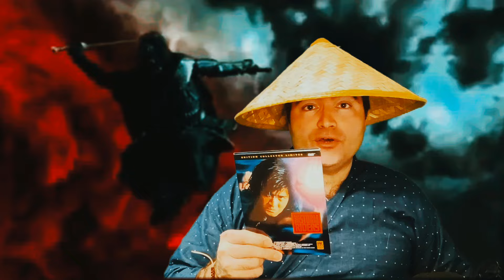STORM RIDERS & STORM WARRIORS REACTIONS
J’ai aimé ces 2 films WUXIA

Titre : The Storm Riders
Titre original : Feng yun xiong ba tian xia (風雲雄霸天下)
Réalisation : Andrew Lau
Scénario : Manfred Wong et Chau Ting, d'après le manwa de Ma Wing Shing
Production : Manfred Wong
Photographie : Andrew Lau
Montage : Mak Chi-Sin et Danny Pang
Pays d'origine : Hong Kong
Langue : cantonais
Genre : Fantastique, Wu Xia Pian
Durée : 128 minutes

Titre original : 風雲 II
Titre international : The Storm Warriors
Réalisation : Danny Pang et Oxide Pang
Scénario : Danny Pang, Oxide Pang, Pang Pak-sing et Timax Wong
Photographie : Decha Srimantra
Montage : Curran Pang
Production : Danny Pang, Oxide Pang, Alvin Lam et Cheung Hong-tat
Sociétés de production : Universe Entertainment, Sil-Metropole Organisation et Chengtian Entertainment
Société de distribution : Universe Films Distribution Company
Langue originale : cantonais
Format : couleur
Genres : fantastique et wuxia
Durée : 111 minutes

Sources You tube : Bandes Annonces / Teaser
Sources : IMDB

L’utilisation de très courts extraits de films/trailer/bandes annonces rentre dans le cadre légal d’une utilisation. Les séquences n’ont pour but de servir que de base pour l’analyse, la critique, mon opinion.

Vous pouvez me suivre sur Facebook :  HR MOVIE FAN

Sur Instagram :   HR MOVIE FAN

Sur Tiktok :  HR MOVIE FAN